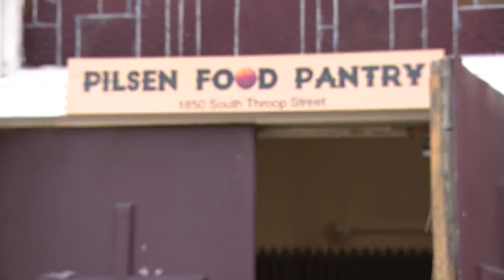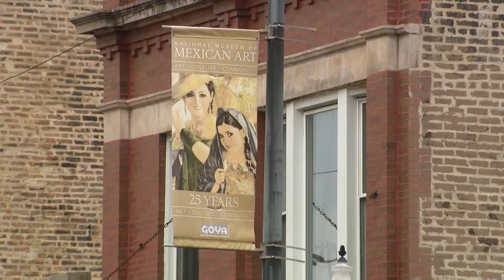Pilsen arts program helping children express their creativity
A Chicago couple decided to give back to the Pilsen community by creating arts programming for children.